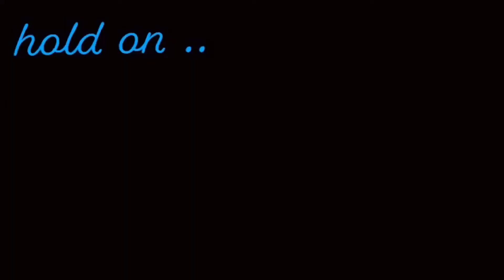Day 2 Apartment hunting in Dallas,Tx🖤 $1300+